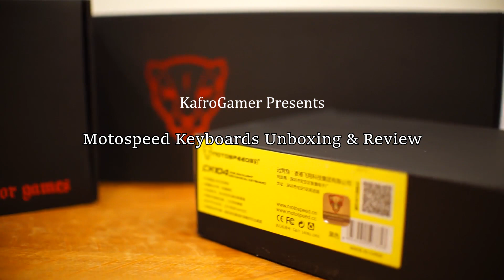Φθηνά Μηχανικά Πληκτρολόγια απο Motospeed.. Αλήθεια η Μύθος?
CK666 τιμή: κοντά στα 50 ευρώ

CK 104 τιμή: κοντά στα 60 ευρώ